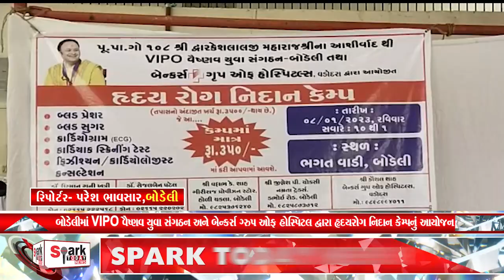બોડેલીમાં VIPO વૈષ્ણવ યુવા સંગઠન અને બેન્કર્સ ગ્રુપ ઓફ હોસ્પિટલ દ્વારા હૃદયરોગ નિદાન કેમ્પનું આયોજન